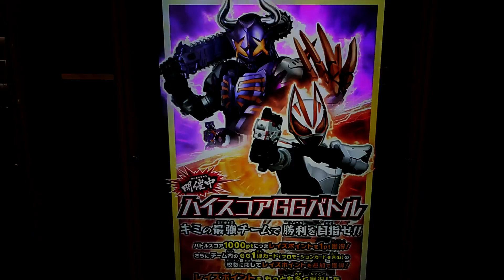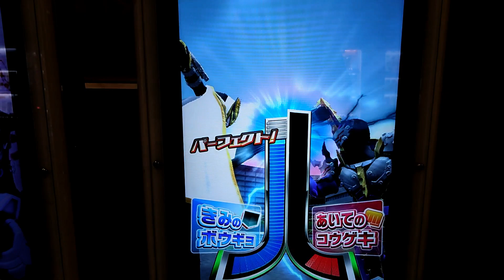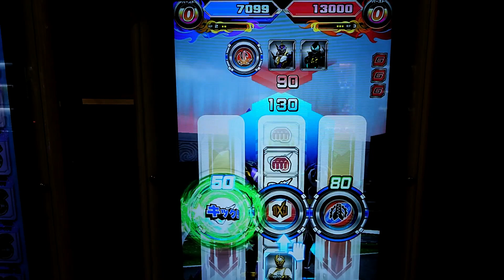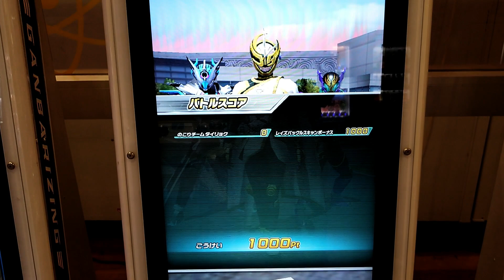ブーストレイズバックルでガンバライジング全国対戦！仮面ライダーギーツ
今回は、はる君がブーストレイズバックルを使ってガンバライジング全国対戦で遊びました。